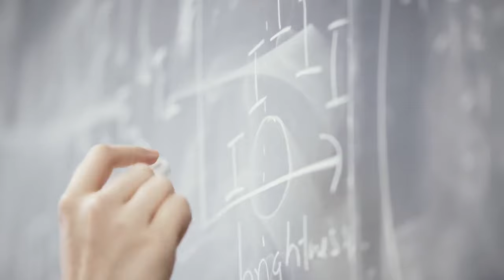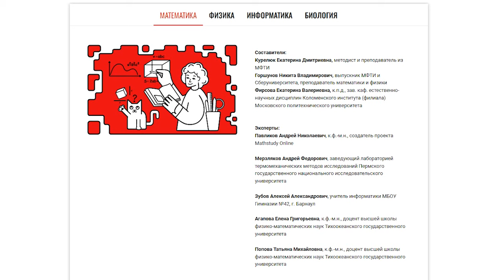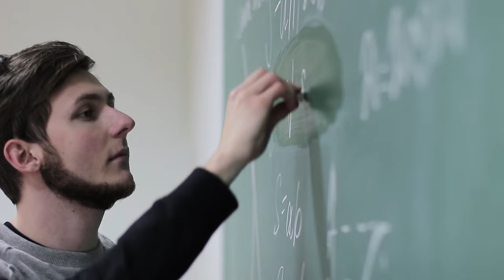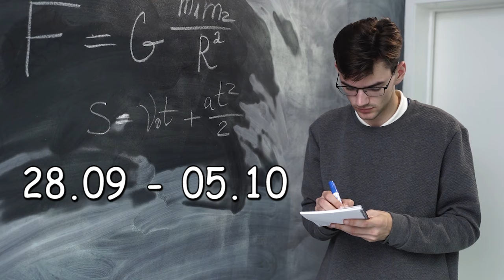Всероссийская физико-техническая контрольная "Выходи решать". Макар Светлый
выходирешать.рф
Всероссийская физико-техническая контрольная Выходи решать! — это масштабное событие, направленное на популяризацию науки и образования в России.

Решайте интересные задачи по физике, математике, информатике, биологии, астрономии. Получайте призы от организаторов и узнайте своё место в общем рейтинге. Контрольная доступна для всех!